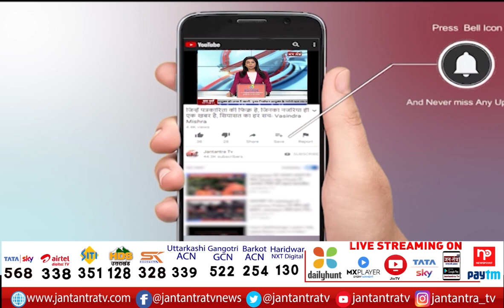Kashi Vishwanath Temple | Statue Of Maa Annapurna Reached Delhi From Canada | CM Yogi Adityanath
About Video:
कनाडा से दिल्ली आई मां अन्नापूर्णा की मूर्ति
यूपी सरकार को सौंपी जाएगी मूर्ति
प्रदेशभर में मां के स्वागत की तैयारी
18 जिलों में भ्रमण करेंगी मां की मूर्ति

In This Video:
bjp annapurna idol back from canada,
Kashi Vishwanath Temple
yogi sarkar
ancient maa annapurna murti
maa annapurna devi murti
annapurna murti in india
annapurna stotram
maa annapurna murti canada
yogi adityanath
canada returns maa annapurna murti
annapurna jayanti
annapurna ashtakam
annapurna idol
annapurna mata tasvir
annapurna mataji